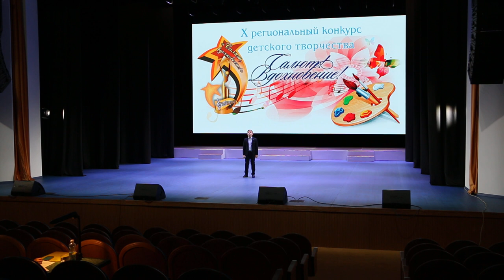Клыбанский Ярослав - "Рожденные под солнцем"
Солист  ОДК "Вокальная студия "Консоника"
Клыбанский Ярослав  - "Рожденные под солнцем", муз. и сл. Ю.Давидюка